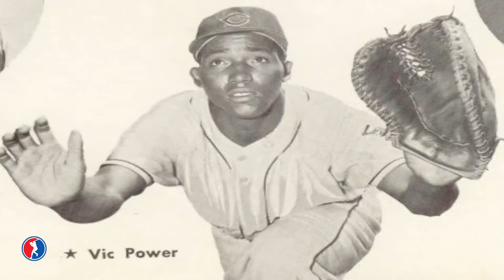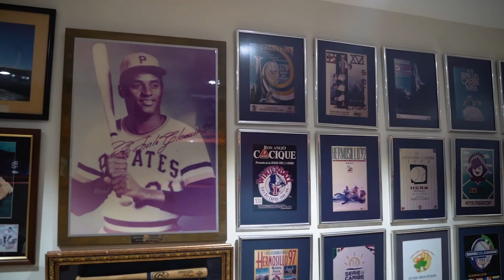DESDE LA CBPC | TOP 5 POR DEPARTAMENTO EN SERIES DEL CARIBE | 09/06/2021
Facebook: Serie del Caribe (@beisboldelcaribe)

Gracias por la sintonía.